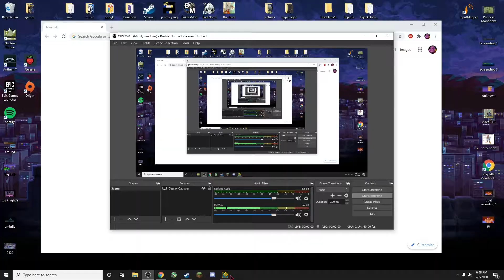They call me the geometry dash master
holy smokes im good